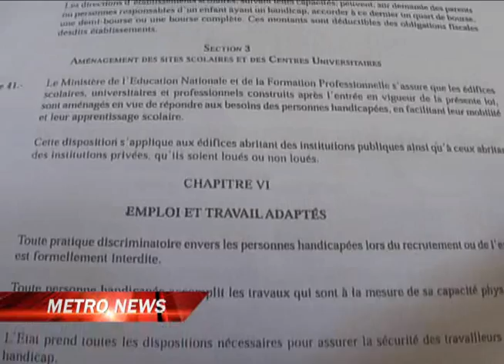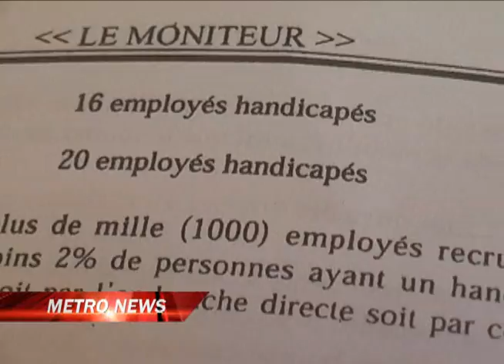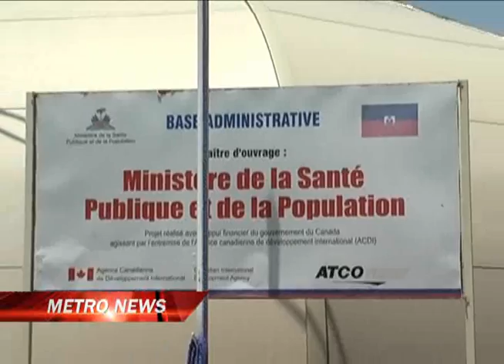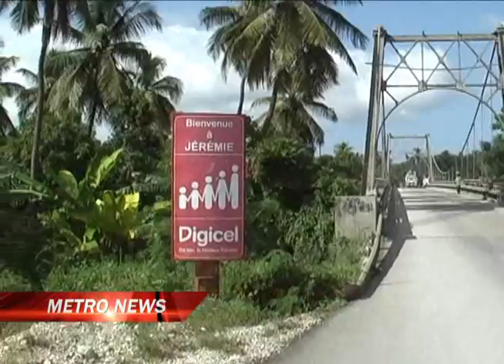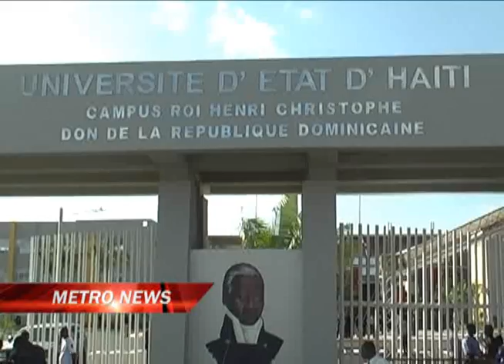METRO NEWS-LUNDI 10 SEPT 2012.metropolehaiti.com